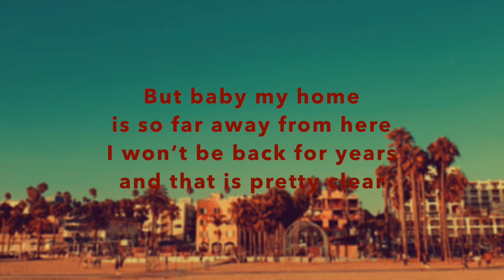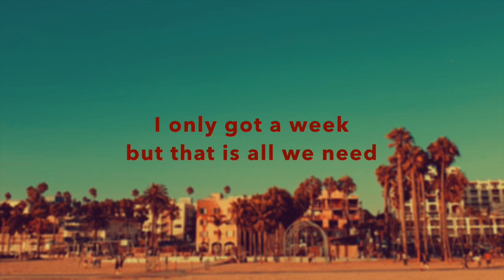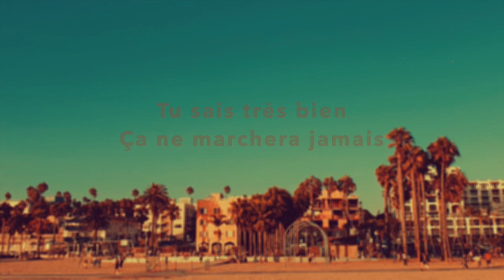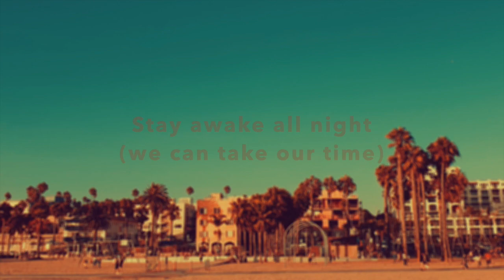Brassac - Violette Wautier Lyrics